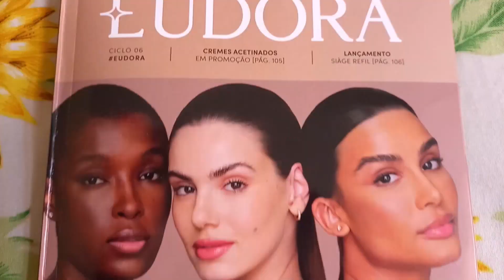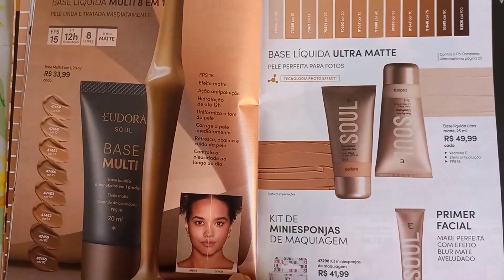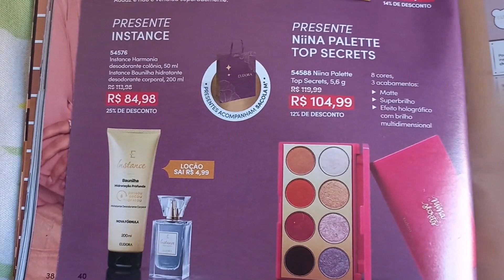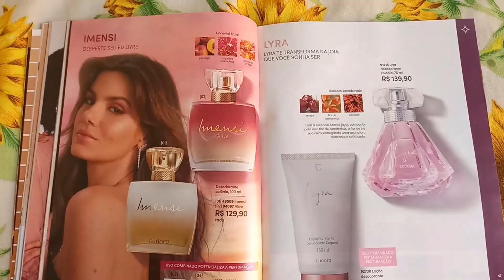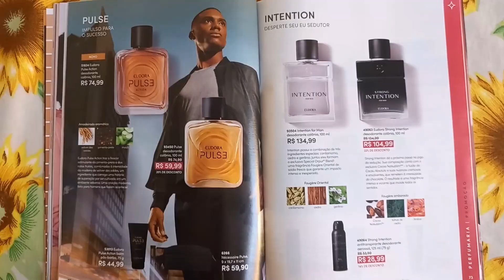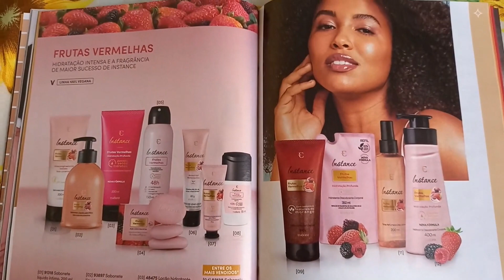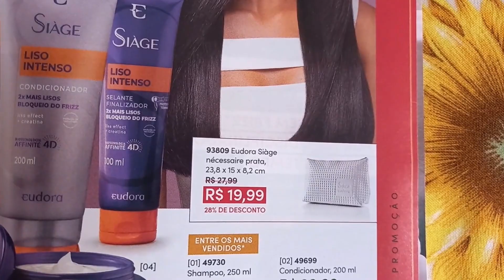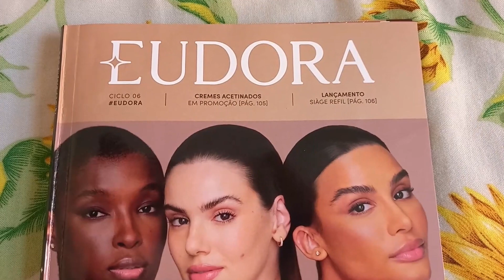Revista Eudora ciclo 6/2023 Evandro Martins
Ciclo 6 tem muitas promoções, aproveite.

Quer ter acesso a aulas exclusivas e participar do nosso grupo de WhatsApp Aprendiz Empreendedor para receber dicas de vendas? Faça a assinatura Ruby do nosso canal por 7,99 ao mês e tenha acesso a nosso grupo de WhatsApp.

Link da maquininha TON . Parcelo em 12x e pago só 9,99% de taxa  pegue a sua maquininha pelo link abaixo. e parcele em 12x no cartão de crédito

lançamento dos kits edição dia das mães 2023.

Quer ter novidades como essa no seu WhatsApp? entre em nossos grupos